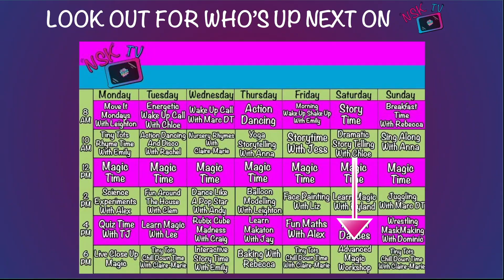NSK TV | Action Dancing With Yazmine | Kids Online Shows & Entertainment | Online Action Dances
Get up and get dancing with Yazmine!